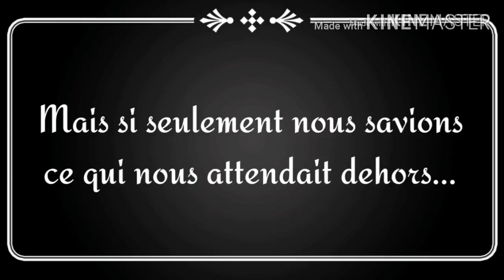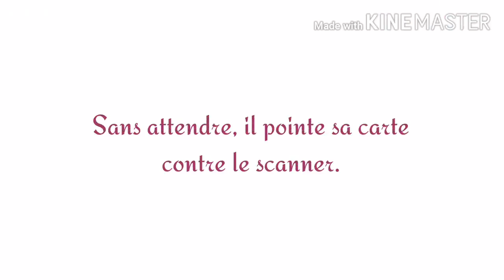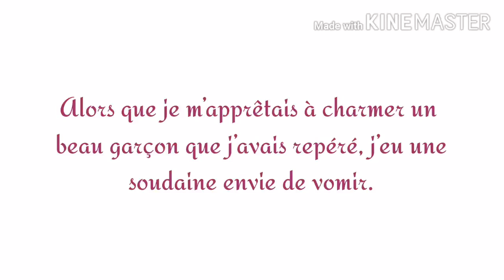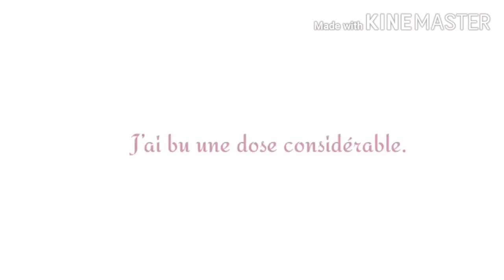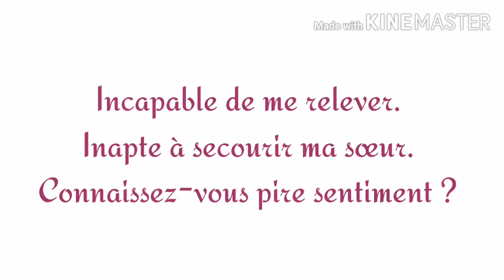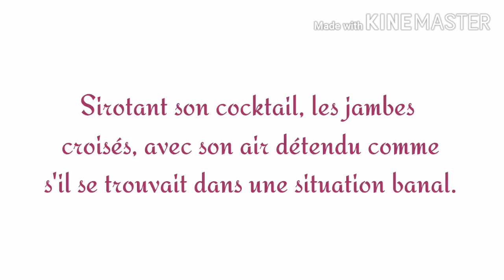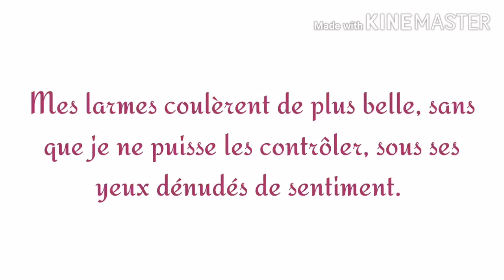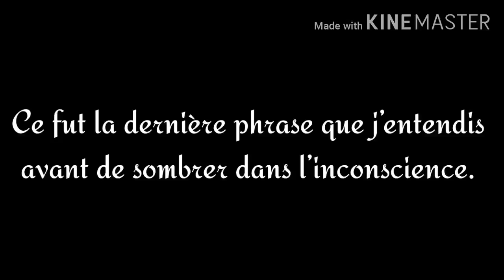Fan-Fiction Episode 4: J'AURAI TOUJOURS UN TEMPS D'AVANCE S2 ~NaLu~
Voici la saison 2 de pensionnat! Dans la vidéo j'ai mit épisode 12. CAR ça  SUIT LA SAISON 1!

-RÉSUME –

Deux sœurs, du nom de Lucy et Kana Heartfilia se voient envoyés -de nouveau- dans un pensionnat par leur parents ne pouvant plus les gérer.
Au pensionnat Fairy, elles feront de nombreuses rencontre et parmi celle-ci, un homme en particulier -portant le statut de RÉÉDUCATEUR- va les marquer. Surtout une blonde.

---Attention

 Cette nouvelle série comportera des scènes avec des insultes, de l’alcool, ainsi que du.. S*xe.
Alors je tiens à signaler que VOUS êtes responsable de ce que vous lisez !
Et attention à l’abus d’alcool. Surtout quand vous êtes au volant.
Quant au passage concernant le lemon (scène à caractéristiques sexuel), je vous préviendrais toujours à l’avance (ça sera marqué dans le titre de la vidéo et en description où je dirais le passage concerné).
Comme je l’ai dit dans un de mes commentaires, cette histoire se déroulera en 3 saisons.
Toutes scindés entre 8/9 épisodes. Sauf pour la saison trois où je pense faire plus de 11 épisodes.

Infos vidéo

Les images de cette vidéo ne m’appartiennent pas (prit sur google image ou via l’application pinterest) Elles sont soit de l’auteur Hiro Mashima, soit de d’auteurs auteurs fan art
Tout comme les musiques.

Musiques

Intro : BENJEN & DFRC- For You (chaîne Youtube: FreeMusic Wave